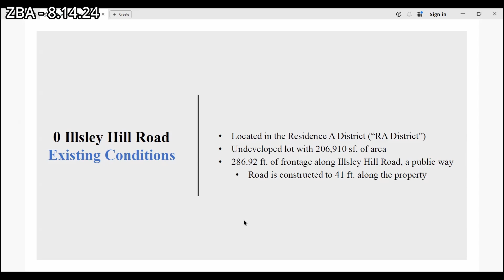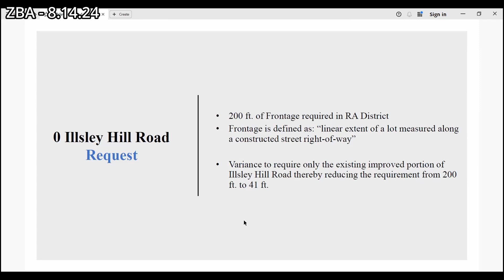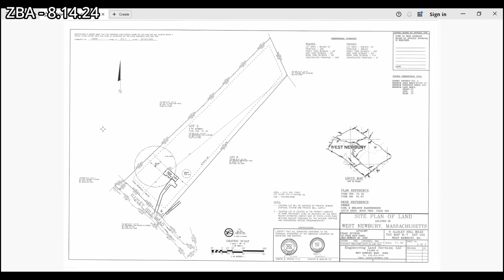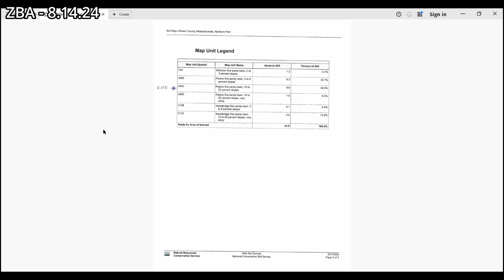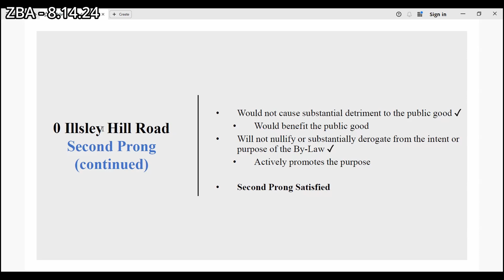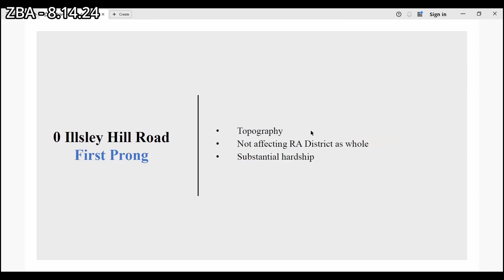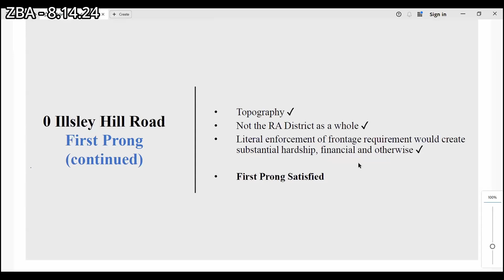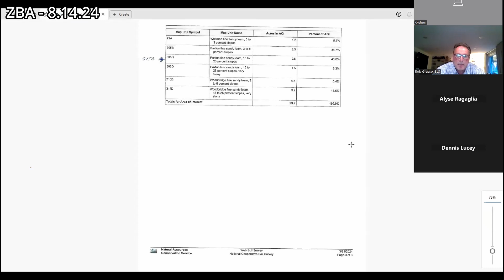West Newbury ZBA 8.14.24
Town of West Newbury
ZBA
8/14/24